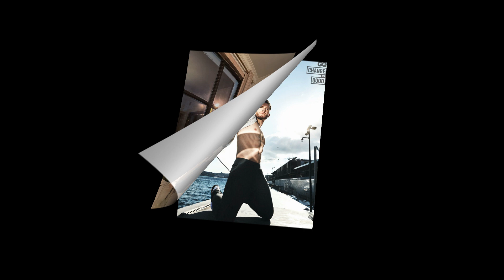¡El valiente atuendo de Hande Erçel creó un evento! Detalles